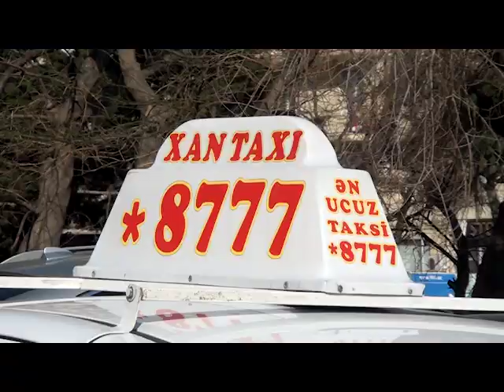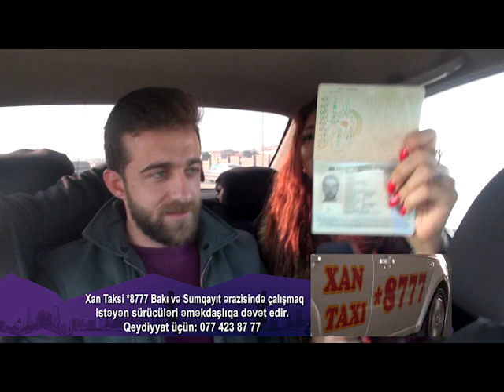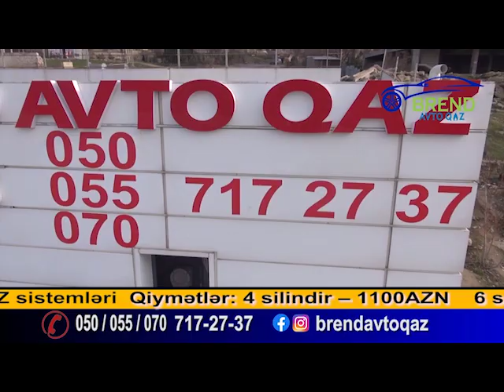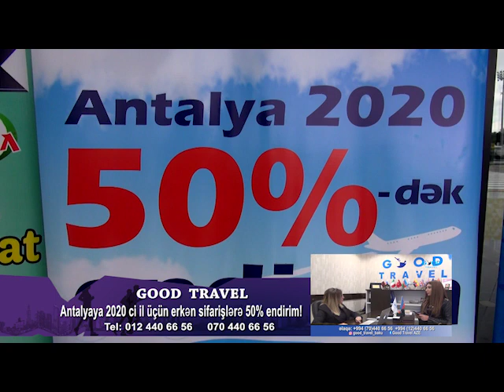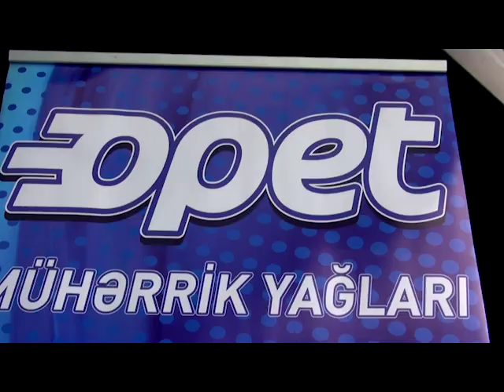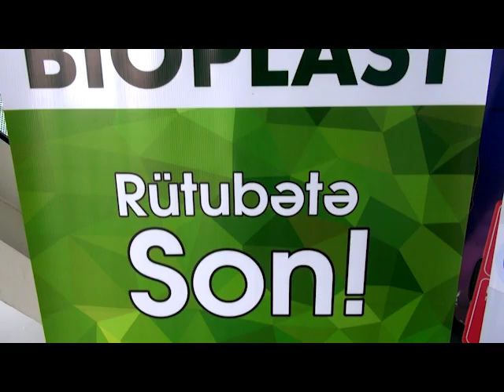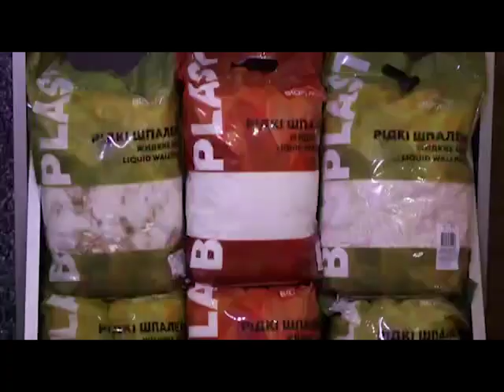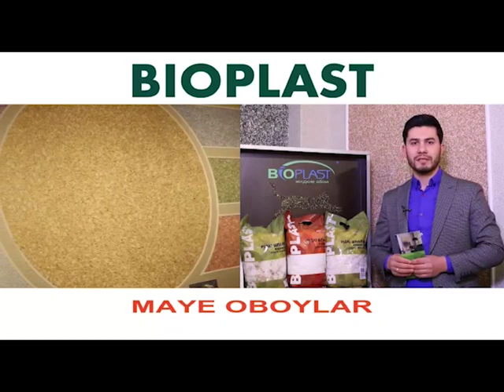Fortuna Rufet Nezer Havin LiderTV 31.02.2020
Tamaşaçıların asudə vaxtının əyləncəli keçməsi məqsədilə hazırlanan veriliş bir iştirakçının Gürcüstana pulsuz istirahət etmək uğrunda mübarizəsindən bəhs edir. Veriliş boyunca Bakı şəhərinin müxtəlif ərazilərində, iştirakçıların yaşayış mənzillərində və Heydər Əliyev Hava Limanında çəkilişlər aparılır.
Verilişin yaradıcı heyəti:

Layihə rəhbəri: Aqşin Kazımoğlu
Aparıcılar: Aqşin Kazımoğlu, Dəniz Nəbiyeva, Aytac Əliyeva
Montaj: Sabir Əskərzadə
Operatorlar : Elnur Məmmədov, Nurlan Sabirzadə
Redaktor: Aqşin Kazımoğlu
İdeya : Lider Tv